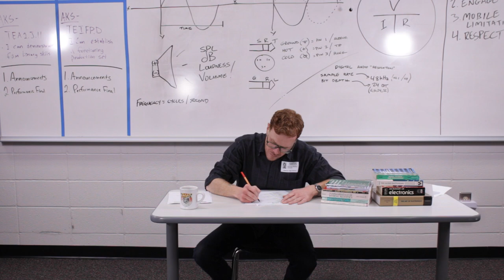Alternate Universe Scene Recreation - Berkmar High School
SHILYNN SEITZ, LESLIE ESPINO, JESSICA MONTIEL, GISELLE MALDONADO, FATIMA RIAZ, ALYSSA BRITT